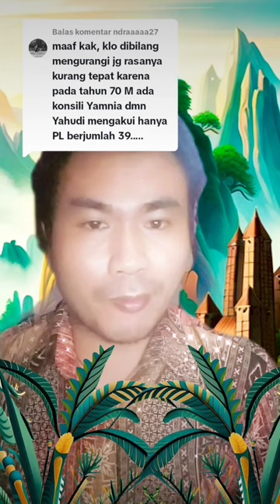Konsili Yamnia Tidak Mengkanon PL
DUKUNG CHANNEL